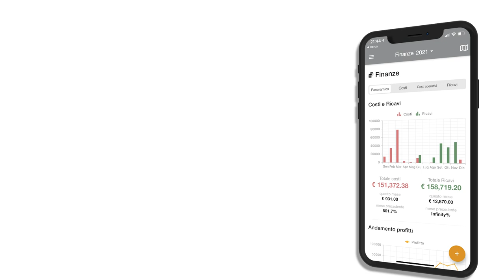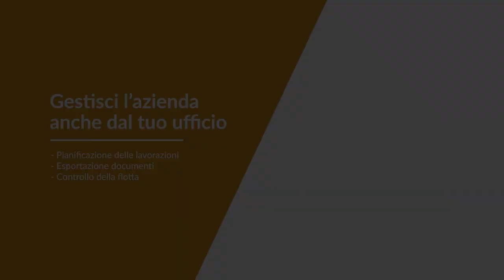SDF Farm Management - Una soluzione a 360° per le aziende agricole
Con SDF Farm Management avrai accesso a tutti gli strumenti necessari per la gestione di un'azienda agricola. Questa soluzione è stata progettata per utilizzare tutti i dati telemetrici del trattore, trasformandoli in utili funzionalità intelligenti sviluppate per gli agricoltori,disponibili sia su pc che su dispositivi mobili.

SDF Farm Management è disponibile in 6 versioni per rispondere alle tue esigenze:
- Pacchetto Agricoltura 4.0
- Pacchetto START
- Pacchetto ADVANCED
- Pacchetto RICE
- Pacchetto WINE
- Pacchetto PRO

Tutti i pacchetti comprendo un dispositivo BTM per collegarti al tuo trattore SAME.

Scarica l'App su Google play o App store oppure Registrati su farm.sdfgroup.com